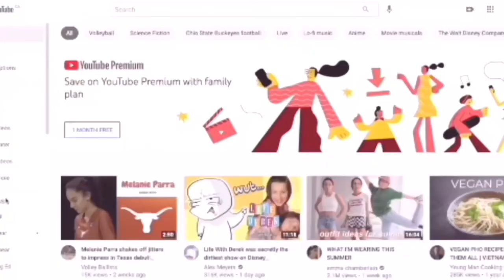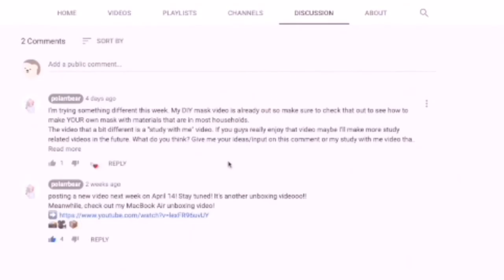what's in my volleyball backpack 🎒🏐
㋡ˆ⋆ open me ⋆ˆ㋡

🐻‍❄️┆ Hello everyone! This video is all about my volleyball backpack! You've probably seen my backpack in other videos but today I break down what's inside and what a person should have as a volleyball player. Hope you enjoy this video!

ｖｏｌｌｅｙｂａｌｌ  ｇｅａｒ
🏐┆elbow pads

ｒｅｍｉｎｄｅｒｓ
☁️┆✔️ stay safe
☁️┆✔️drink lots of water
☁️┆ ✔️love yourself
☁️┆✔️ be kind

ｅｎｃｏｕｒａｇｅｍｅｎｔ
† The LORD is my light and my salvation; Whom shall I fear? The LORD is the strength of my life; Of whom shall I be afraid?
⤑┆Psalm 27:1

ｓｕｂ ｃｏｕｎｔ
💦 ┆ ◦「 62 」◦

⁉️┆comment on one of my videos or use the discussion tab on my channel. I'll try to answer each question / concern to the best of my ability.

❄ ┋ˡᵒᵛᵉ ʸ'ᵃˡˡ
ᶜʸᵃ | ✩──𝓹𝓸𝓵𝓪𝓻𝓻𝓫𝓮𝓪𝓻☁ oh